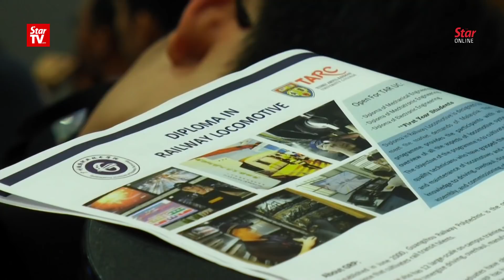TAR UC to produce talent for railway industry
Tunku Abdul Rahman University College (TAR UC) Board of Governors chairman Datuk Seri Liow Tiong Lai encourages more students to enter the science stream in school so they can take up engineering and technical courses.

He said this after witnessing the signing ceremony of MoUs and MoA between the college and four China-based companies on Thursday.